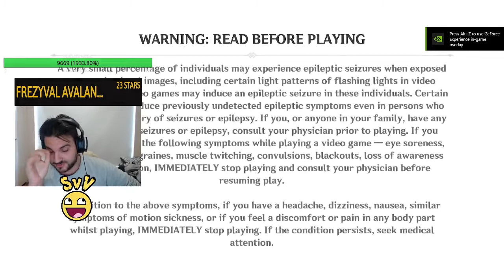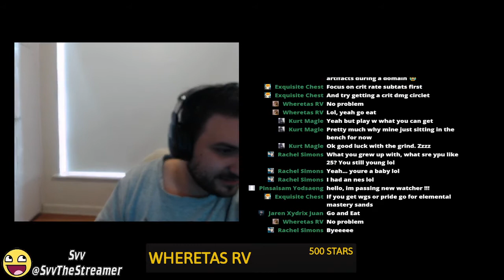Today I got diluc